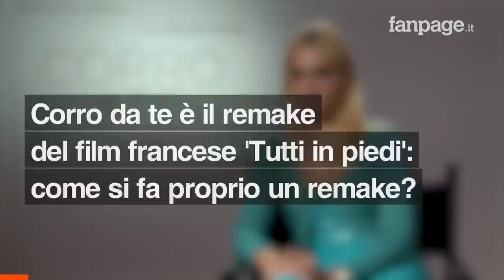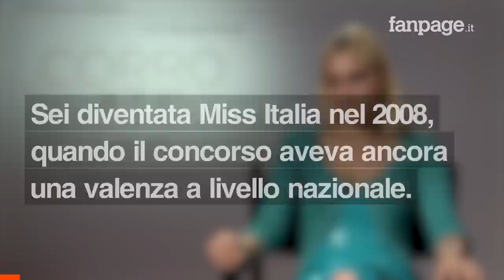Corro da te, Miriam Leone: "Svagarsi senza sensi di colpa, celebrare l’amore in tempi di guerra"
Fanpage.it ha raggiunto Miriam Leone per parlare dell'uscita al cinema di Corro da te, la nuova commedia di Riccardo Milani, della quale è protagonista insieme a Pierfrancesco Favino: "Non bisogna sentirsi in colpa nel ricercare un momento di svago". Spazio anche a una riflessione sul mondo delle donne dal 2008, anno in cui è stata eletta Miss Italia, a oggi e al ricordo più intimo legato al matrimonio con Paolo Carullo, celebrato lo scorso settembre: "All'altare mi ha accompagnata mio fratello e non mio padre, perché stava male. Io sentivo questa mancanza e nei giorni precedenti le nozze abbiamo pensato di rimandare tutto. Poi, nel dolore e nella difficoltà, ho scelto di celebrare la vita, non perché non mi importasse di mio padre, anzi, ma perché c’è bisogno di celebrare l’amore in tempi bui, come anche questo che stiamo vivendo".